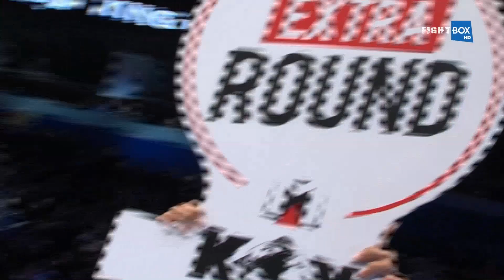Sergej Maslobojev vs. Thomas Bridgewater - KOK 18.03.2017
Sergej Maslobojev (Lithuania) vs. Thomas Bridgewater (Holland) from the King of Kings WGP 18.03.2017 in Vilnius, Lithuania